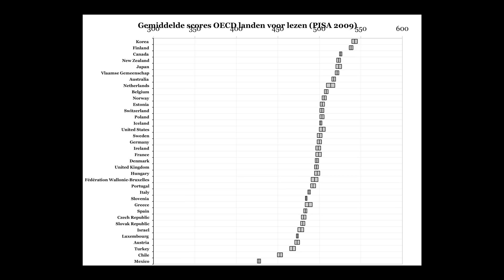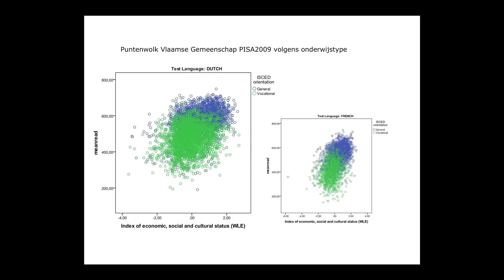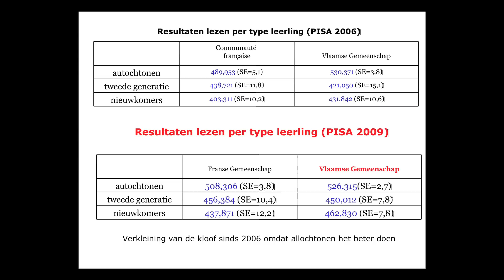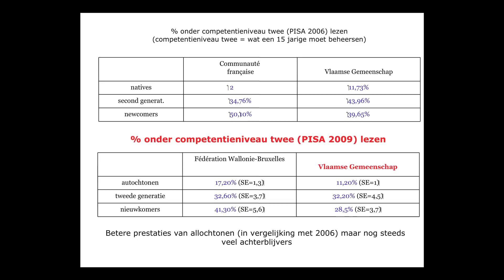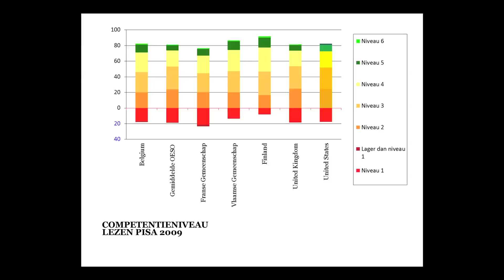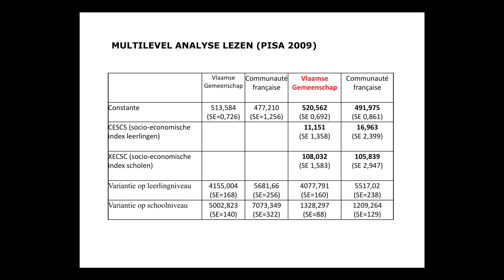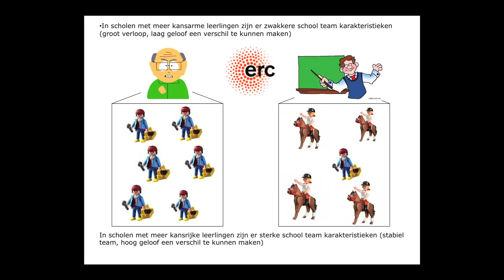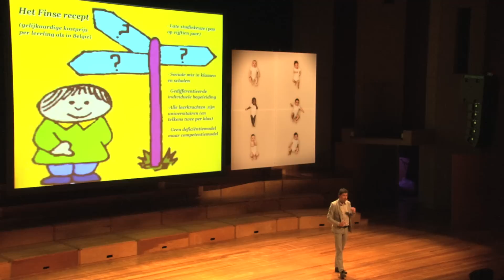Onderwijs en Ongelijkheid: Dirk Jacobs at TEDxFlandersSalon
Dirk Jacobs is hoogleraar sociologie aan de ULB. Hij is een van de Belgische specialisten op het vlak van politieke participatie van etnische minderheden en onderwijssociologie. Hij maakte een analyse van het Vlaamse onderwijsbeleid en trekt daaruit enkele zorgwekkende conclusies over de manier waarop ons onderwijs systematisch ongelijkheid reproduceert.
TEDxFlandersSalon 21 mei 2012